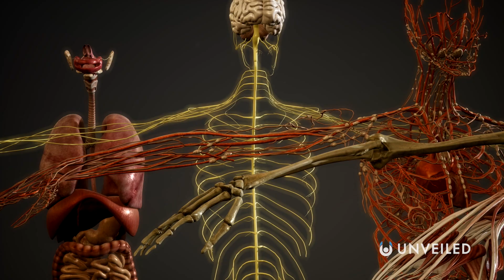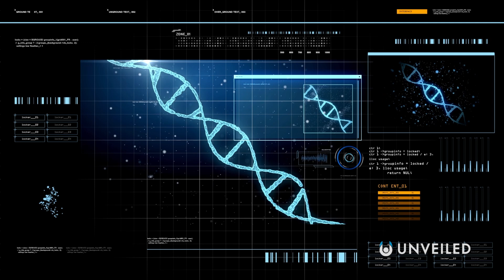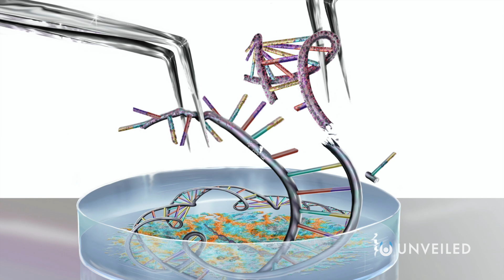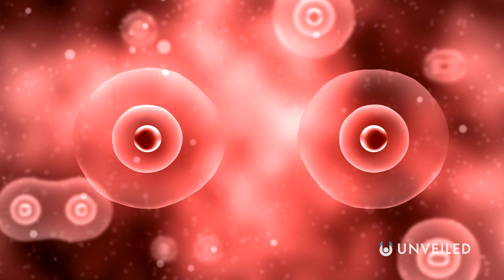Top Scientist Claims Humans Will REGENERATE By 2050 | Unveiled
Next generation humans will be able to REGENERATE! Join us, and find out more!

In this video, Unveiled takes a closer look at the extraordinary claim that humans will be able to REGENERATE by the year 2050! Neil deGrasse Tyson is one of the most well known voices in popular science, but how much truth is there behind his latest prediction? And what could regeneration mean for the future of humankind??

0:00 Intro
0:51 Regeneration Prediction
2:16 Inspired by Nature
3:49 Further Applications
5:33 Artificial Upgrades Vs Natural Evolution
7:00 The Road to Immortality
8:29 Conclusions